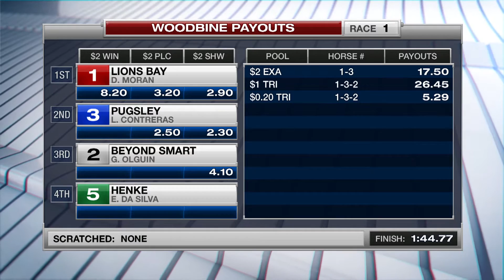Woodbine, Tbred, Aug. 19, 2016 Race 1